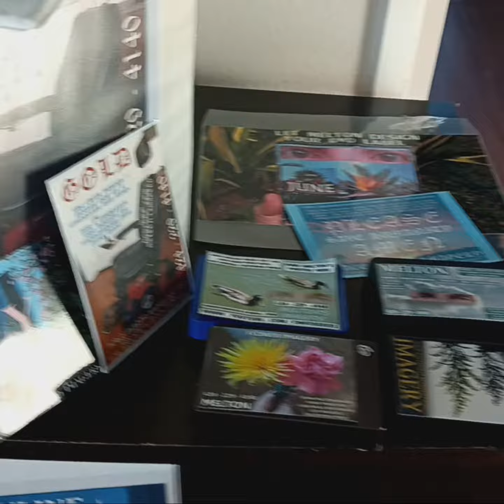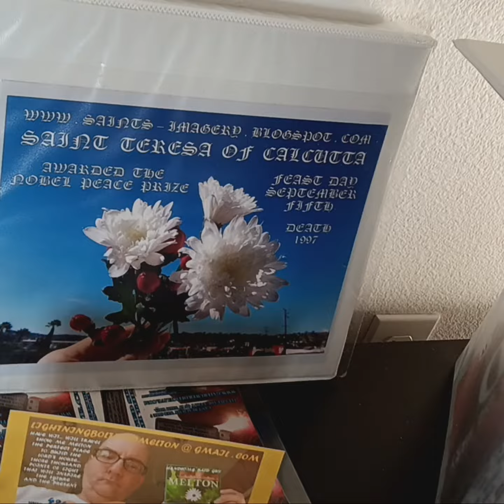July 22, 2023